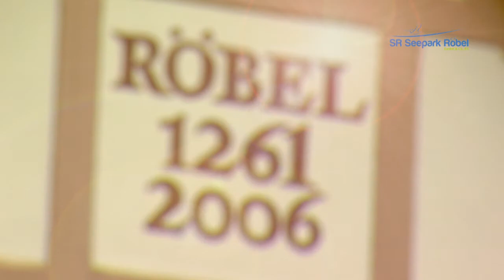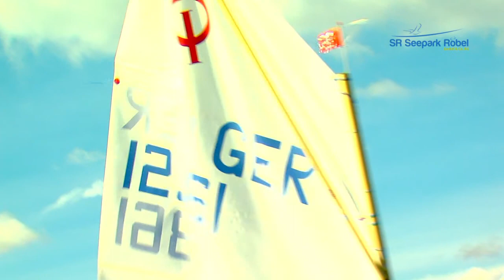SR Seepark Röbel